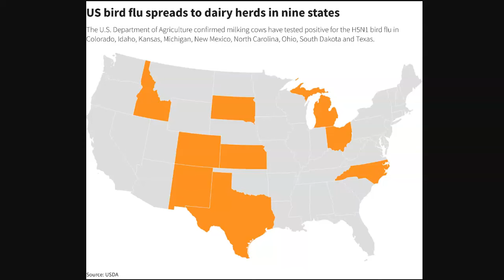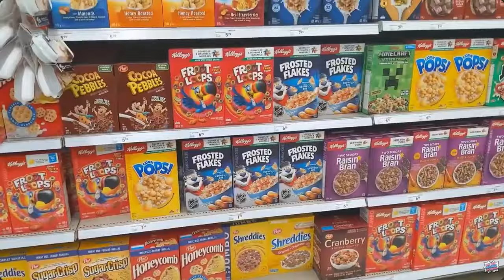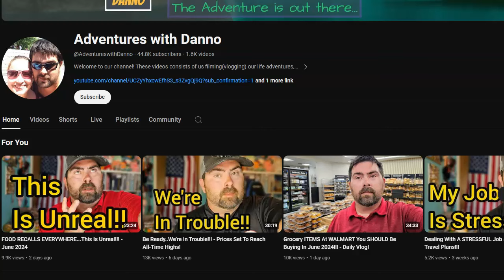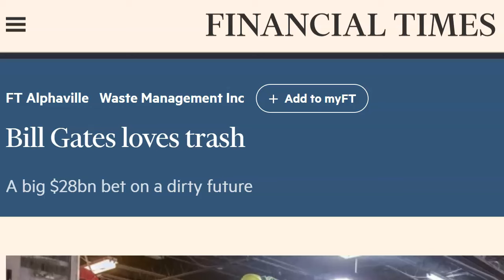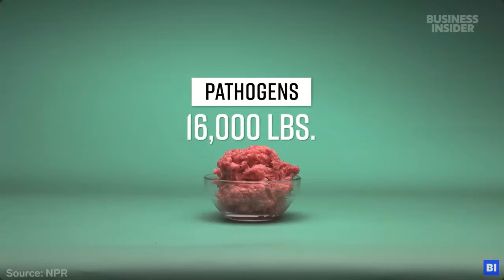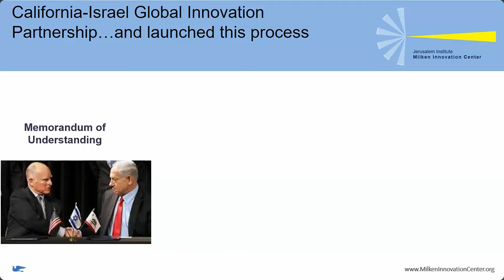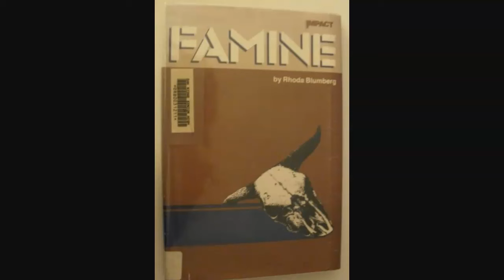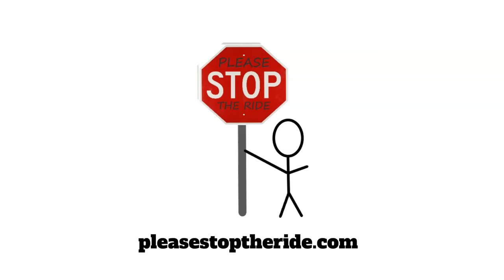"SCIENCE" WILL WIN?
Just so you know if you are seeing ads on any of my videos they are not there to support me.  This channel is not monetized.

Please feel free to post my work on your own website, blog, or video sharing platform.